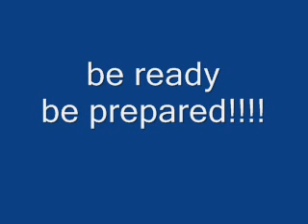coming soon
its baaaaaaacccccccckkkkkkkkkk